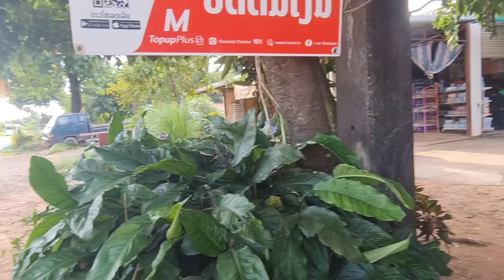xas kuv Niam mus kho nplog